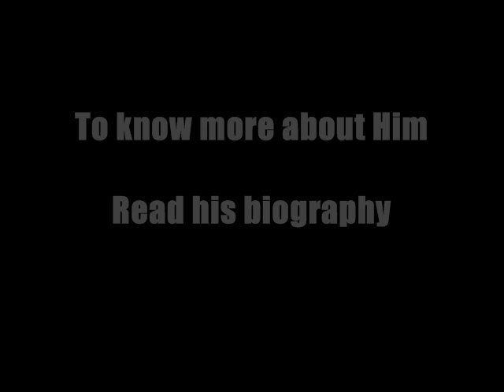Muhamed PBUH: Help Your Oppressor Brother!!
A beautiful hadith about oppression